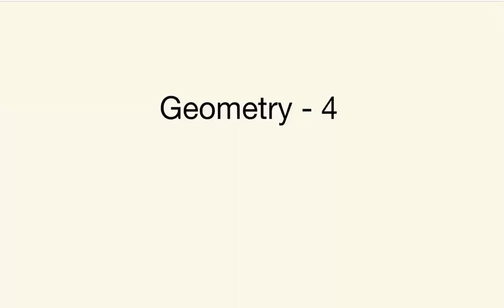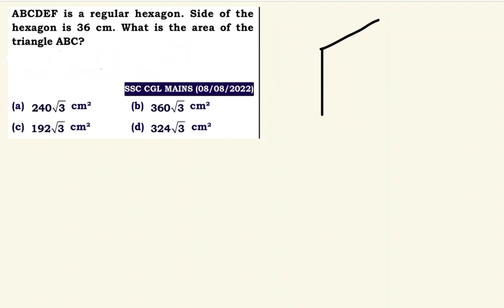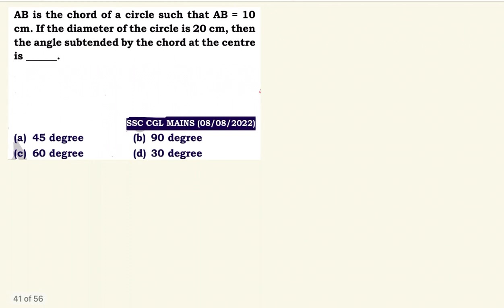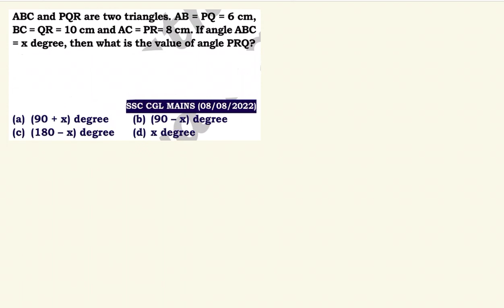MATHS CRASH COURSE - GEOMETRY 04 | For All SSC Exams